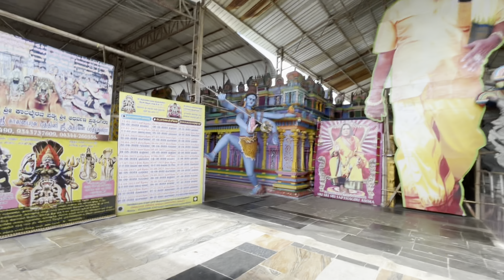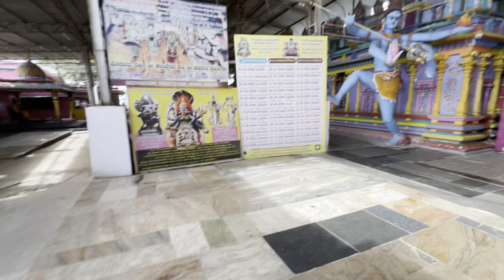ಇ ದೇವಸ್ಥಾನ ನೋಡಿದ್ರೆ ಬಯಪಡ್ತಿರ ||ಬಯಂಕರ ದೇವಸ್ಥಾನ 😱||ತಮಿಳ್ ನಾಡ್||ಹೊಸೂರ್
tamilnadu temple
hosur